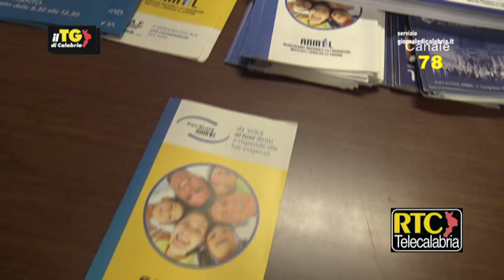Catanzaro, partito il progetto "Occupability" - RTC